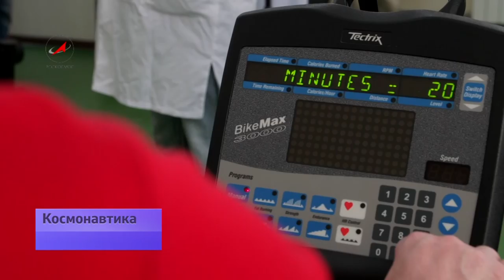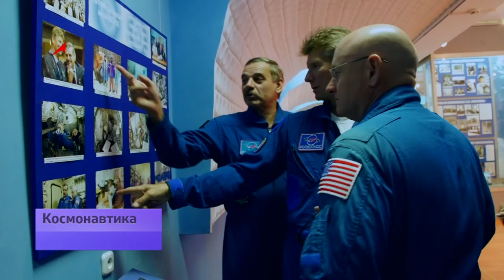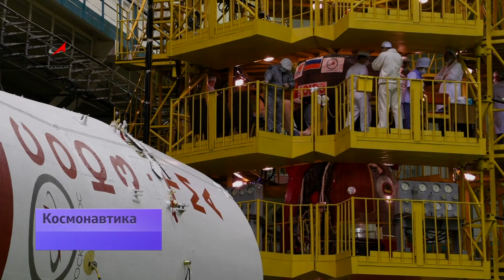Год без Земли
Космонавт Михаил Корниенко и астронавт НАСА Скотт Келли готовятся к годовому полету на МКС. Их старт состоится в 2015 году. В истории отечественной космонавтики длительные полеты были и раньше. Рекордсмен по пребыванию на орбите космонавт Валерий Поляков. В середине 90-х на станции «Мир» он провел 437 дней. Длительные экспедиции необходимы ученым для подготовки миссий к другим планетам.